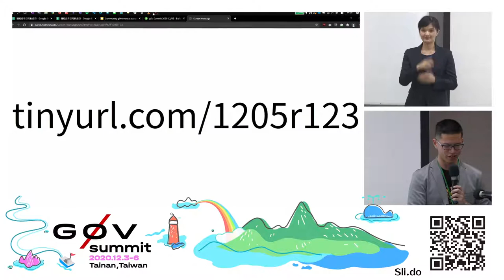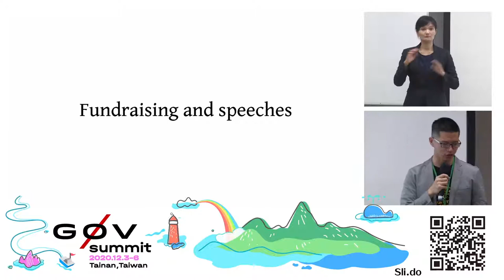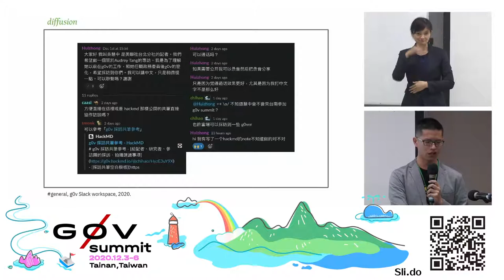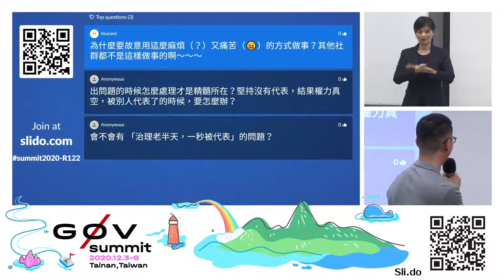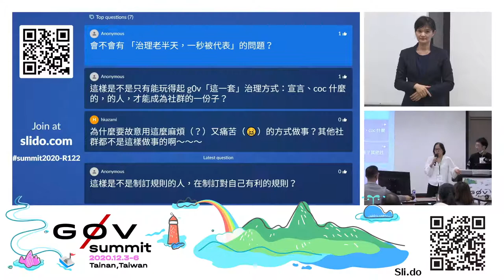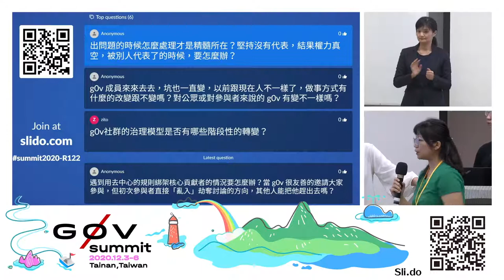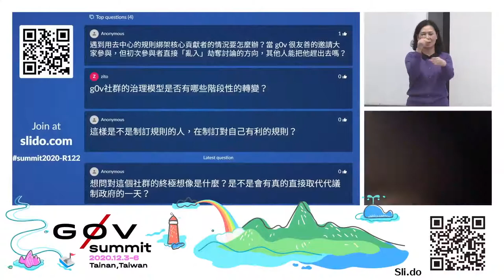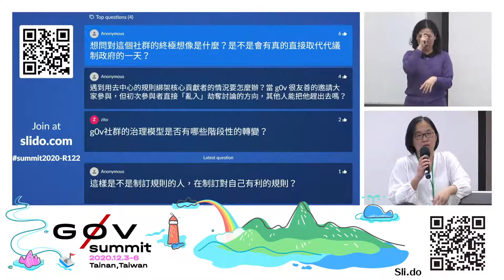「社群治理」這個不太一樣的坑 | g0v summit 2020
議程名稱：「社群治理」這個不太一樣的坑
Topic: Community g0vernance as a community project